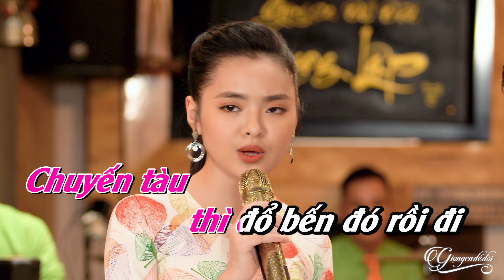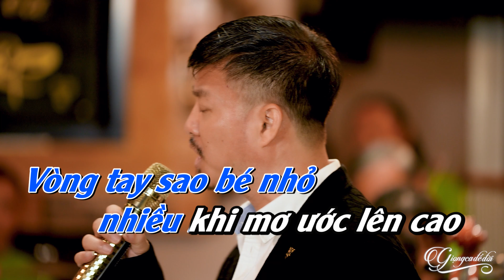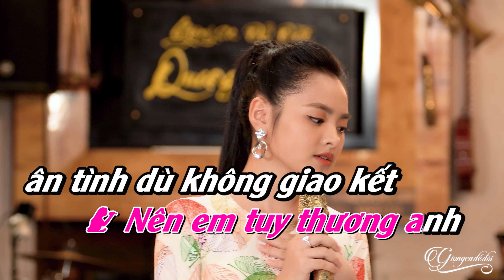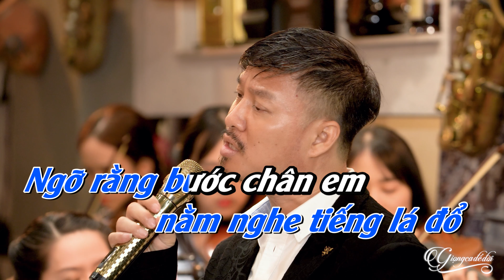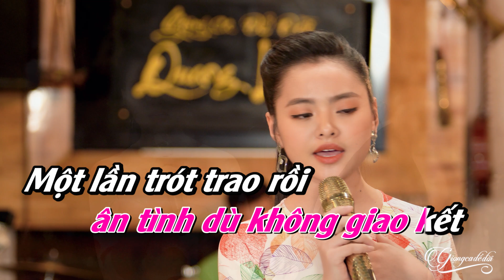Kẻ Đến Sau Karaoke THIẾU GIỌNG NỮ | Karaoke Song Ca Cùng Quang Lập